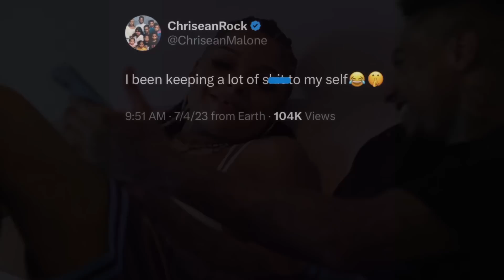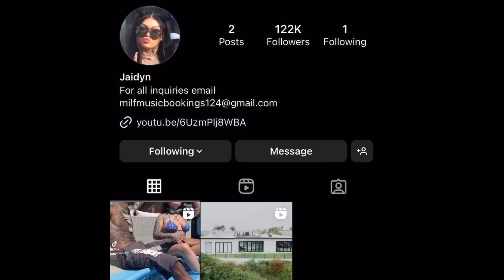Chrisean Rock has been holding something back and Blueface at home with his family and friends